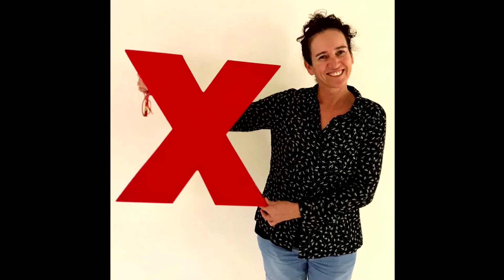TEDxJaffaWomen2018 - SHEROIZM - be our partner!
אירוע נדיר וסוחף שמנגיש עוצמה נשית פורצת גבולות על הבמה היוקרתית של TEDx, והנו אחד מ- 180 (!) אירועי TEDxWomen המתקיימים בכל העולם באותו הזמן.
ההרצאות יציגו זוית חדשנית ומרתקת בנושא של SHEROIZM (הצד הנשי של Heroism).
האירוע הוא יוזמה חברתית ללא מטרות רווח, ופה אתם נכנסים :) לעזור לנו ליצור אירוע סוחף, מרשים שמעניק חוויה בלתי נשכחת ושם את העוצמה הנשית על קדמת הבמה!
איך? במתן חסות, רכישת כרטיסים, וכל דרך שתאפשר לקדם את האירוע ואת הרעיון ששווה להפיץ.